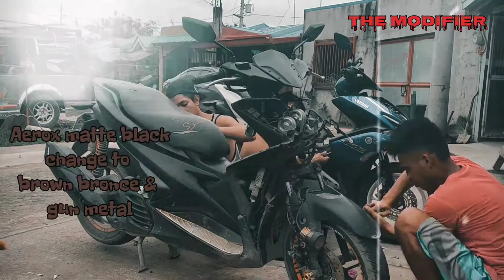How to repaint aerox fairings to bronze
paano irepaint ang aerox mga lods